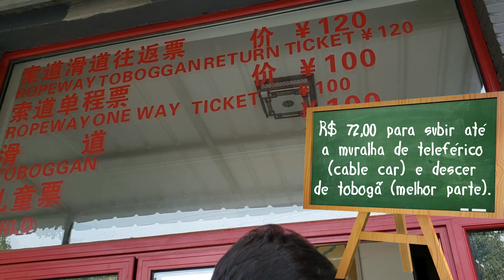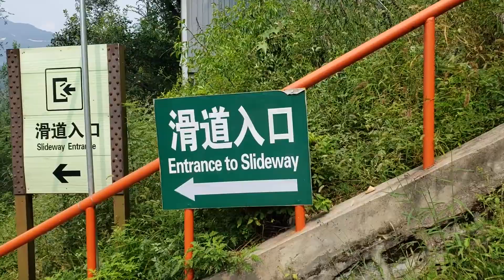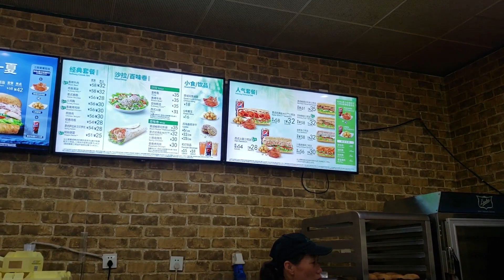A grande muralha da China - Sessão Mutianyu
Lagoon by Vlad Gluschenko @vgl9